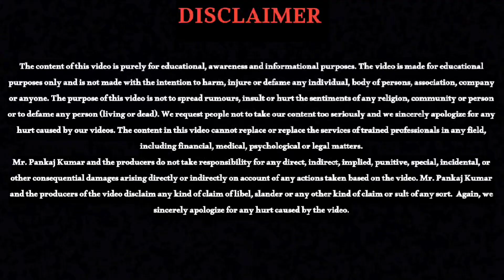यह प्रचार नहीं हमारा संस्कार है | This Is Not Propaganda, This Is Our Culture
🌅📈🎯📚 🇮🇳राष्ट्र प्रथम 🔥Nation First & Do or Die..!🇮🇳👉जय हिन्द जय भारत❣️ हमारे प्यारे गांव में अतुलनीय, अविस्मरणीय पल और भविष्य के युवा राजनीतिज्ञ नेतृत्वकर्ता, समाज सेवक, और परम सखा आदरणीय बड़े भैया श्री डी एम सिंह गहरवार जी, समस्त वरिष्ठजन, सभी परम मित्र गणेश दुबे , रोहित दुबे , आलोक दुबे, शैलेंद्र दुबे, छोटू भाई और अन्य लोग उपस्थित रहें।😍

मेरा विचार है कि, 💯🔥'हमारे भारत देश में जब भी कोई त्योहार, कार्यक्रम और महोत्सव हो तो देशभक्ति पर आधारित वास्तविक जागरूकता निश्चित तौर पर फैलाई जाए। ताकि यह वास्तविक बात पता चल पाए कि आज जो हमें यह स्वतंत्रता प्राप्त हुई है, कैसे हमारे वीर शहीदों ने अपने देश के लिए अपने प्राण न्योछावर कर दिए तभी आज हम इतनी स्वतंत्रता के साथ सब कुछ कर पाते हैं।' - श्रीमान पंकज कुमार 🇮🇳🙏

🎯💯🇮🇳उनका यह अहम योगदान हम सभी को कभी नहीं भूलना है। इंकलाब जिंदाबाद, भारत माता की जय, 💯🙏

🎯🇮🇳💯“वे मुझे मार सकते हैं, लेकिन वे मेरे विचारों को नहीं मार सकते। वे मेरे शरीर को कुचल सकते हैं, लेकिन वे मेरी आत्मा को नहीं कुचल सकेंगे।”🙏

🎯🇮🇳💯“बम और पिस्तौल क्रांति नहीं लाते। क्रांति की तलवार विचारों की धार पर तेज़ की जाती है।” - भारत माता की जय 🙏

🇮🇳❣️'वास्तव में जो कभी संघर्ष से परिचित नहीं होता.. इतिहास गवाह है, वो कभी चर्चित ही नहीं होता'।

Never Stop...2024... Be A Milestone...2024... Be A Legend...2024... Success Is Your Destiny...2024...

🇮🇳'Education Is The Only Solution' & 'Your Education Is Never Ends'.🌍
- Mr. Pankaj Kumar
📚(Founder, Owner & CEO)📚